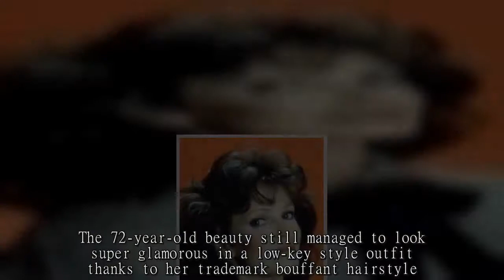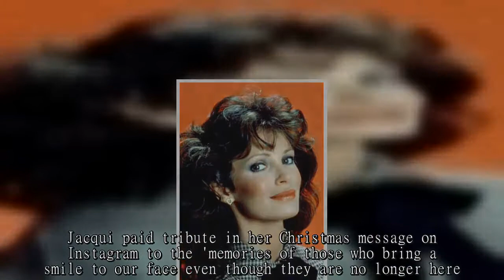Jaclyn Smith, 72, still looks heavenly as she steps in LA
She won legends of fans thanks to her role as Kelly Garrett in the US television series Charlie's Angels.And Jaclyn Smith proved she is still every inch the angel when she stepped out in a casual tracksuit and flat boots in LA on Friday.The 72-year-old beauty still managed to look super glamorous in a low-key style outfit thanks to her trademark bouffant hairstyle.The TV star's voluminous layered hair was blow-dried in a flicked style, similar to how it looked in her Charlie's Angels heyday.The Texas native has lighter hair now, highlighted to a flattering caramel tone.The timeless beauty wore minimal make-up for her festive errands trip, accentuating her luminous skin.Jaclyn was the only original female lead to remain on Charlie's Angels for its entire run from 1976 to 1981.The fashion designer starred alongside Kate Jackson and Farrah Fawcett in the first and most famous series.Throughout the five series she was joined by replacement angels Cheryl Ladd, Shelley Hack and Tanya Roberts.Jacqui paid tribute in her Christmas message on Instagram to the 'memories of those who bring a smile to our face even though they are no longer here.' Fellow original angels Farrah Fawcett lost her two-year battle with cancer in 2009.The 62-year-old actress, who became an icon to millions during the 1970s, died in a hospital in Los Angeles surrounded by her family and friends.